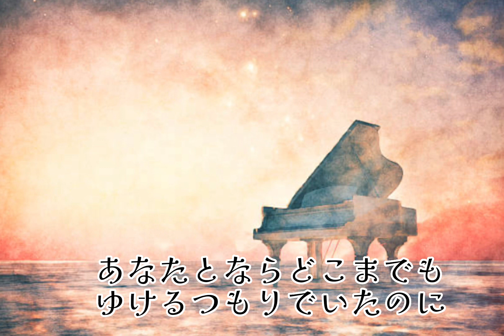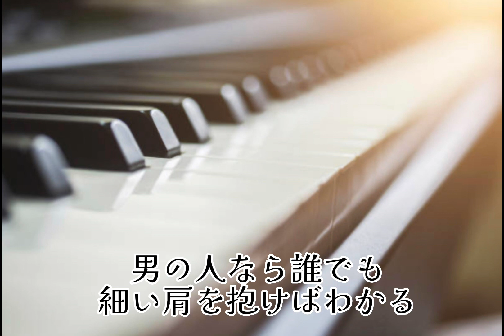高田みづえ「私はピアノ」カバーうたってみた komachi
1980年発売　作詞：作曲　桑田佳祐